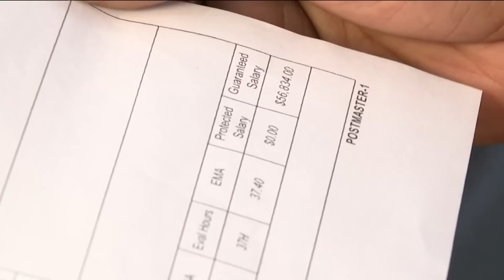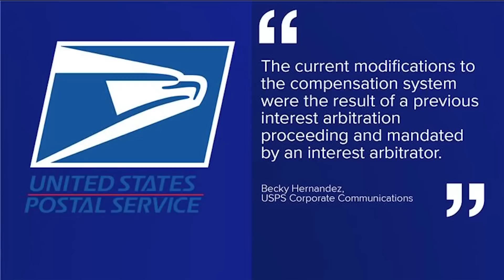Some USPS carriers seeing large pay cuts | KVUE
Some U.S. Postal Service carriers nationwide are seeing major pay cuts, losing about $15,000 a year after a fight between the postal service and unions.